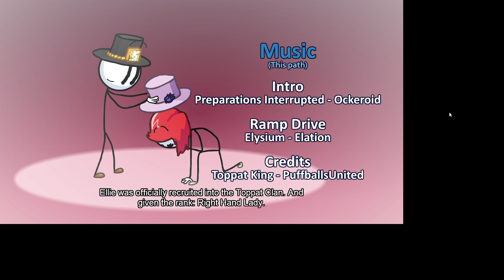Henry Stickmin: Completing The Mission (Full Game)